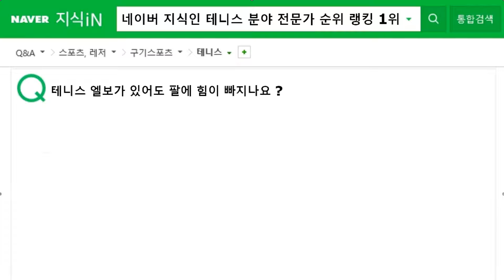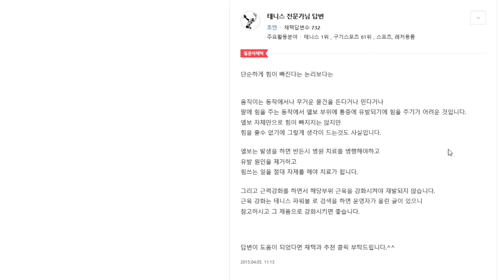테니스 엘보가 있어도 팔에 힘이 빠지나요? 테니스 지식인 314 [테니스 서브 아카데미] [Tennis Serve Academy ]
UCkjhQL-XMRDpLKqgY-xA_UA

30년 넘게 테니스 서브가 안되어서 고민을 하고 있는 많은 대한민국 테니스인들의 고민과 고충을 해결해드리고 있습니다.